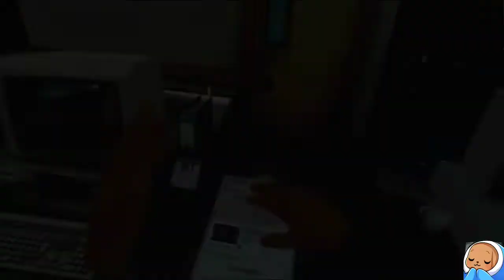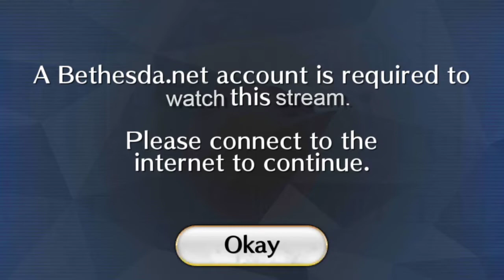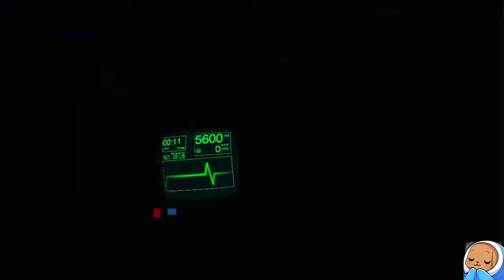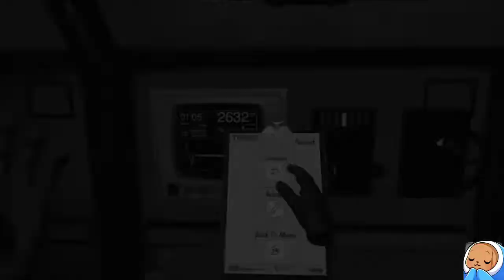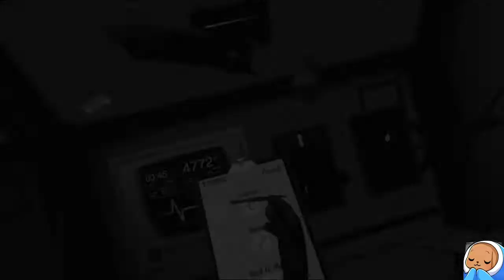Surgeon Simulator: Experience Reality with LeoXDrb - PsVr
My playthrough of when we played through Surgeon Simulator: Experience Reality in 2020 around August during our first VR week.